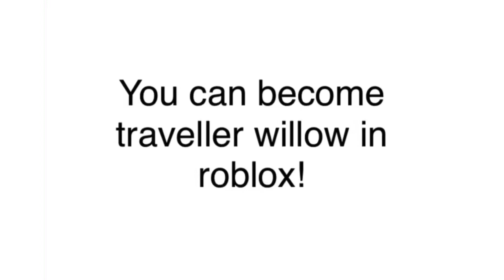HOW TO GET THE TRAVELLER WILLOW SKIN IN ROBLOX PIGGY UGC!!